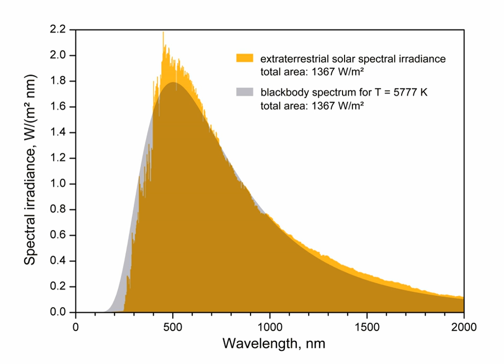Effective temperature | Wikipedia audio article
00:00:34 1 Star
00:00:53 2 Planet
00:02:57 2.1 Blackbody temperature
00:03:05 2.2 Surface temperature of a planet
00:06:14 2.3 Earth Effective Temperature
00:09:50 3 See also
00:10:40 4 References

- Socrates

SUMMARY
The effective temperature of a body such as a star or planet is the temperature of a black body that would emit the same total amount of electromagnetic radiation.  Effective temperature is often used as an estimate of a body's surface temperature when the body's emissivity curve (as a function of wavelength) is not known.
When the star's or planet's net emissivity in the relevant wavelength band is less than unity (less than that of a black body), the actual temperature of the body will be higher than the effective temperature.  The net emissivity may be low due to surface or atmospheric properties, including greenhouse effect.